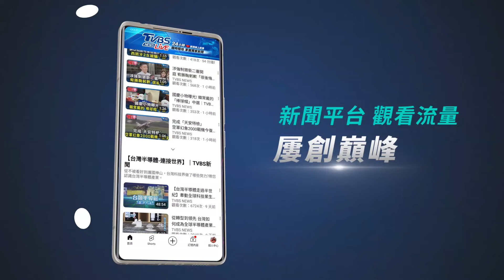【T金鐘】《黑白大廚》 夯爆全球 廚房廢寶索艾克預測神結局｜TVBS新聞